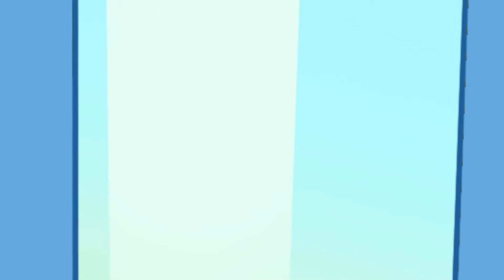SPIDER-MAN BREWING CUTE BABY - BABY FACTORY | Marvel's Spidey and his Amazing Friends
We will have a lot of different funny, comedy videos, challenges about Spider-man Avenger.